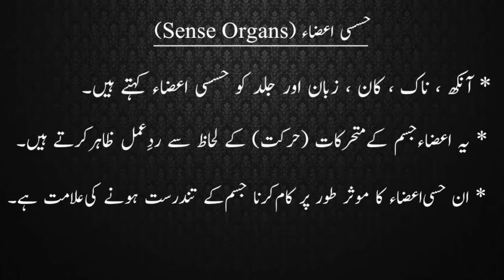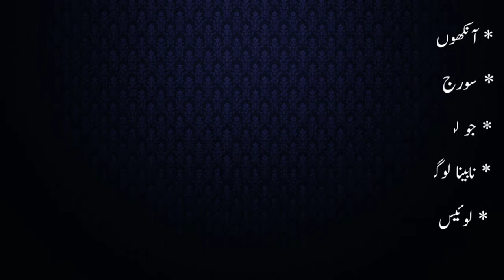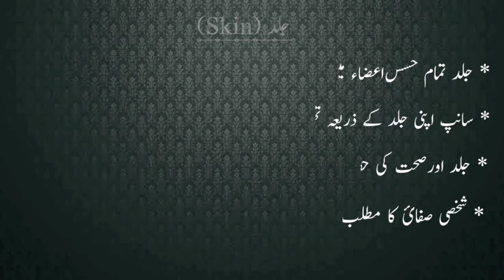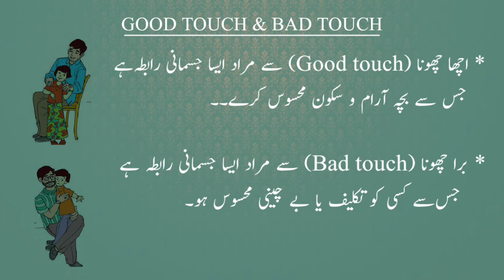4th CLASS EVS CHAPTER-4 (URDU MEDIUM) NEW SYLLABUS|| APTET URDU || AP DSC CLASS IN URDU||TRT||2022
3EVS ALL VIDEOS